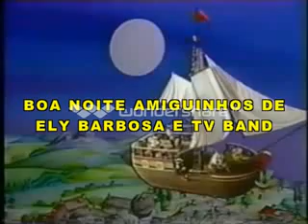Entrevista Marco Aurelio Santos roteirista, locutor. Cenas dançando no filme Documentário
Pequeno documentário com Marco Aurelio.
A FANTÁSTICA HISTÓRIA DE MARCO AURELIO SANTOS